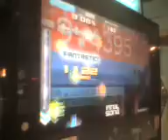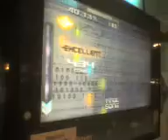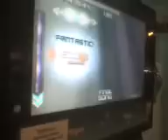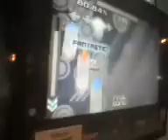Anarkito - Bonecrusher 95.xx%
este ksm come ichu en la mañana almuerza piedra y cena cactus con todo y espina